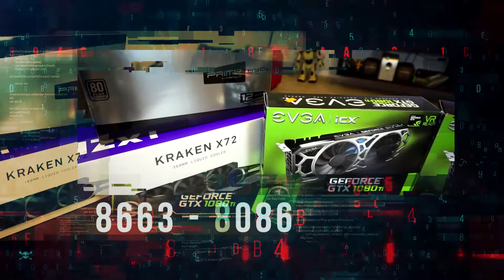PROMO SERTENICO CHONTALES